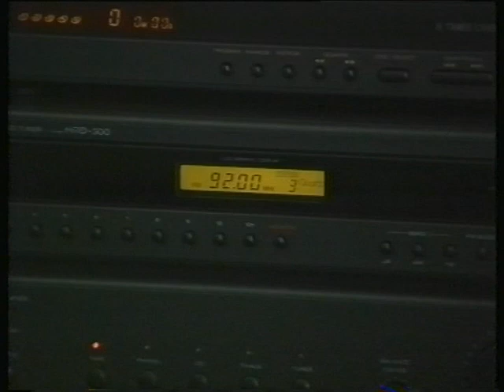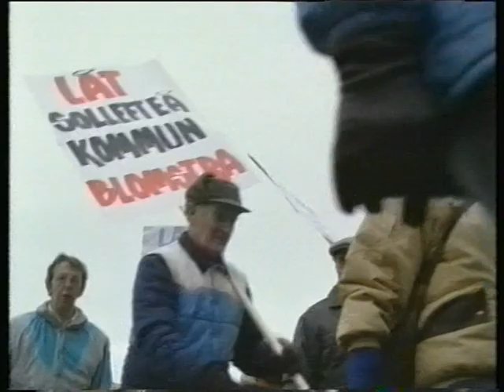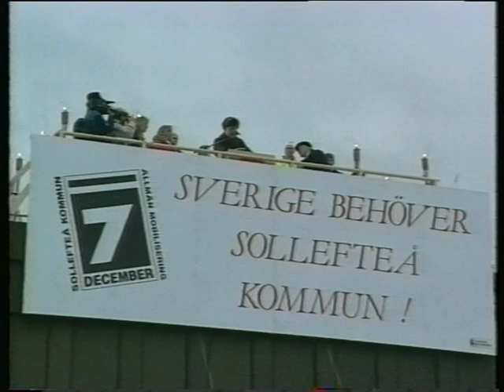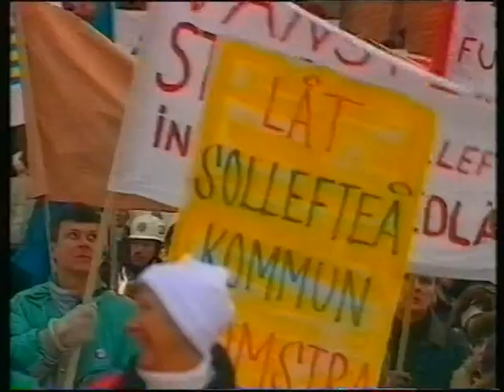7 decembermanifestationen i Sollefteå 1991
Manifestation i Sollefteå 7 december 1991 mot nedläggningen av regementena  T 3 och I 21.